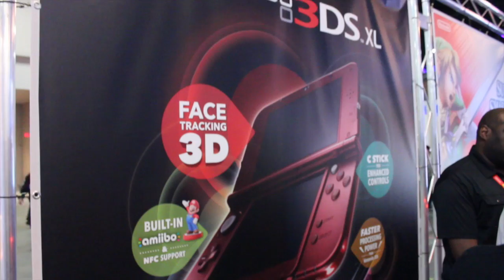Pax South 2015 Recap | 8-Bit Eric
8-Bit Eric ( 8BE ) This is my quick recap of Pax South in San Antonio.

Follow 8-Bit Eric on Twitter @the8bitericshow and visit us on Facebook at Facebook.com/the8bitericshow

Wanna send me stuff? Send fanmail, hatemail, drawings, pictures, porn (jk), and free games?